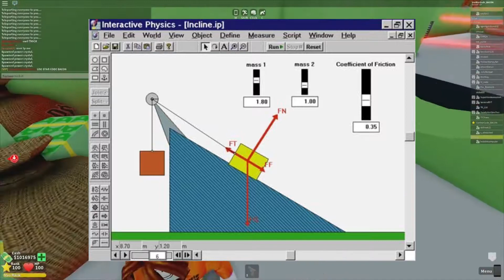8 Disturbing Secrets About Roblox